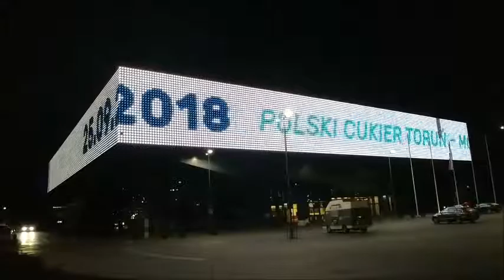II runda BCL z ESTUDIANTE mecz w Toruniu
II runda eliminacji do Basketball Champions League w toku. Jak powiedział Bartek Diduszko "DO MADRYTU JEDZIEMY, ŻEBY WYGRAĆ". I tego się trzymajmy! Oprócz niego w popierniczonym :P materiale m.im Tomasz Śnieg.